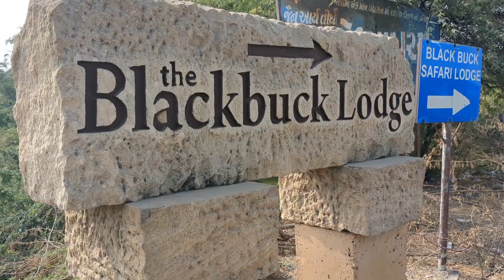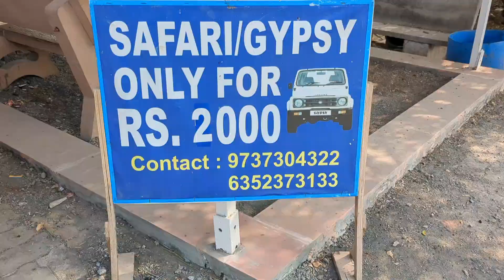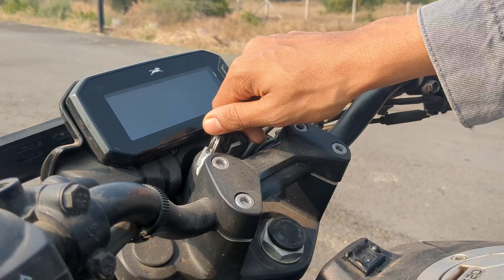Velavadar National Park | Worth it ?